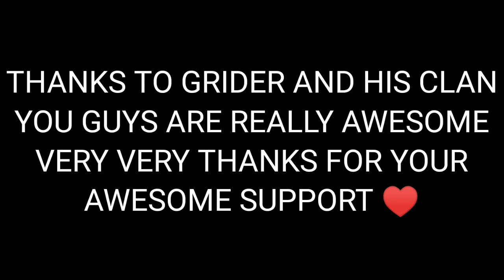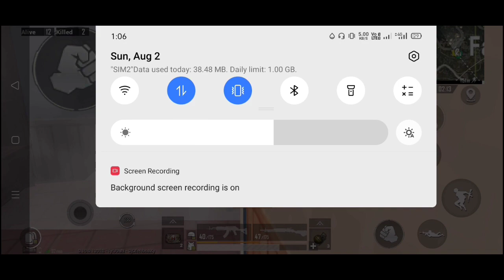HOW TO SURVIVE IN CROWN AND ACE LEAGUE AND GET MORE POINTS IN DUO FPP.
HOW TO SURVIVE AND GET MORE POINTS IN DUO FPP CROWN , ACE LEAGUE

1like = 10 ♥️
1comment = 100 ❤️
1subscribe = thousands ❤️